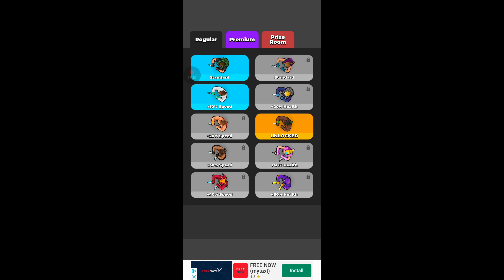Hunter Assassin Gameplay Walkthrough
...and listen an awesome speech from a game !
Hunter Assassin Gameplay Walkthrough. I hope you enjoy Hunter Assassin  Game.
Your comments are my oxygen, please take a second and say ‘Hi’ in the comments and let me know what you thought of the video…